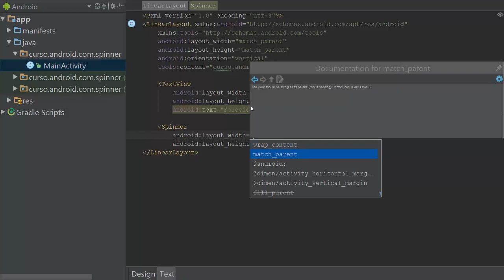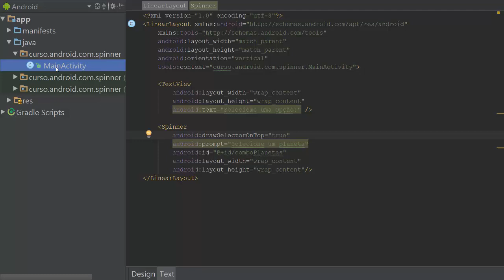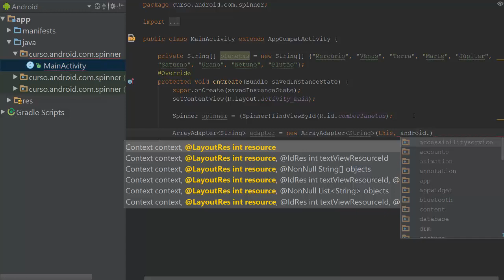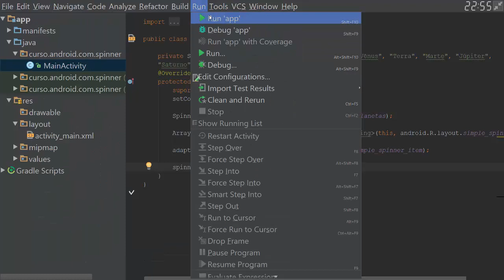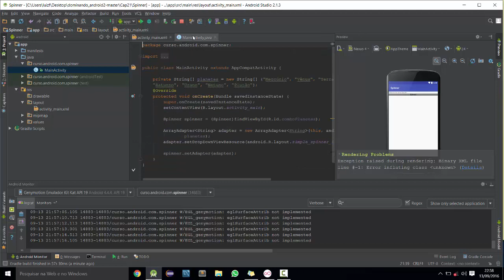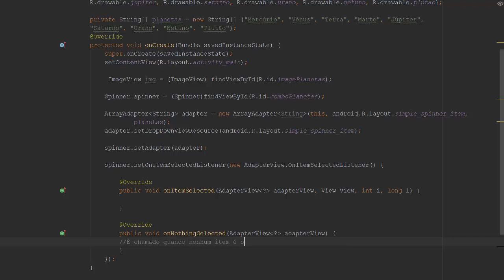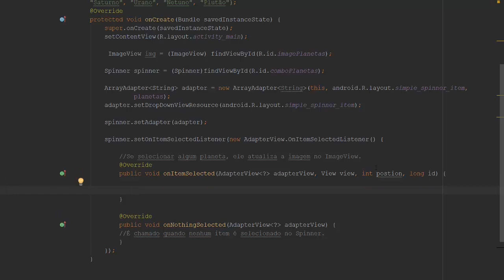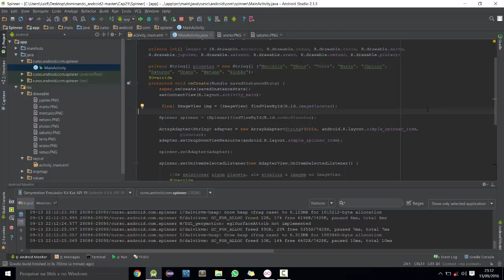[Desenvolvimento em Android] 19 - Spinner